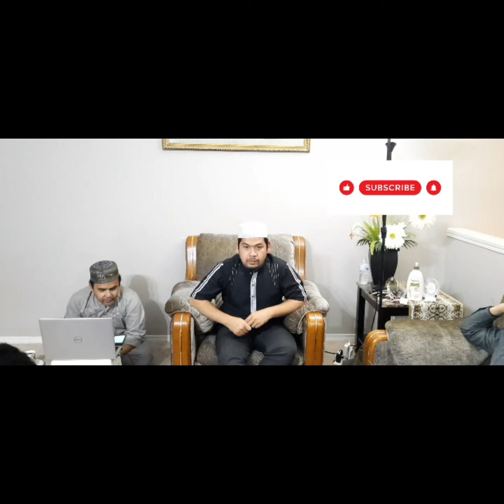Ceramah Mendidik Anak2 di Negara Barat.